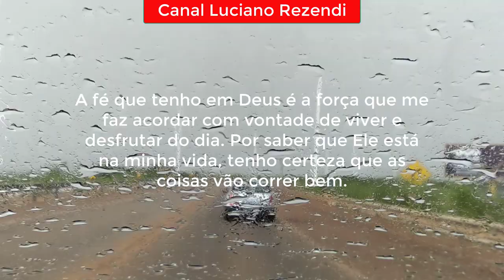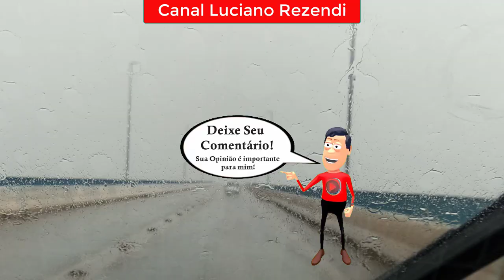DEUS NÃO EXISTE, SERÁ? UMA BREVE REFLEXÃO.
Afinal Deus existe ou não?

Sim, sou cristão com muito orgulho e não nego a minha fé.
A moral e os bons costumes cristãos fazem parte da minha vida continuamente.